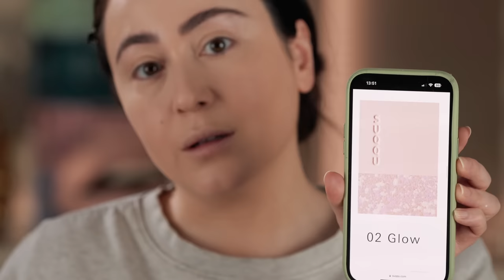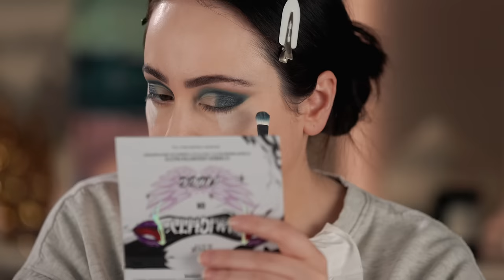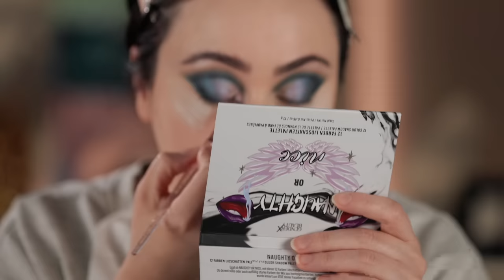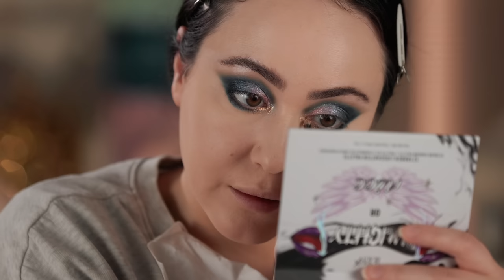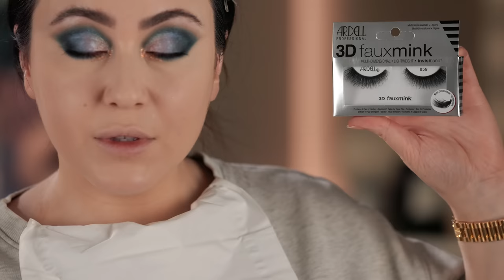Hot New Makeup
Dickes Hot New Makeup am Start ... Also welches neues Makeup lohnt sich?
Im Makeup Try on Format möchte ich einen Ersteindruck von neuen Makeup Produkten vermitteln.
Für welche neuen Makeup Releases brennst du 🔥 ?

⌈ Hatice Schmidt - Dein Leben ist kein Zufall, Mein Weg zu mir ⌉

◉ Kapitel ◉
00:00 Outro
01:35 Foundation Part I
02:26 Primer
03:57 Foundation Part II
07:38 Puder I
12:13 Puder II
15:19 Augenbrauen
15:56 Eyeshadow
25:31 Lashes
26:07 Eyeliner
28:31 LH Cosmetics
30:30 Tom Ford
33:13 Highlighter
36:35 Setting Spray
38:22 Lippenstift
40:31 Outro

◉ WAS ICH IM VIDEO BENUTZT HABEN ◉

◉ FACE ◉
‣ Foundation

◉ EYES ◉
‣ Eyeshadow Palette I

◉ LIPS ◉
‣ Lipliner

◉ EYEBROWS ◉
‣ Brow Wax

◉ BODY ◉
‣ Body Oil

🔴 Geschäftliche Mail